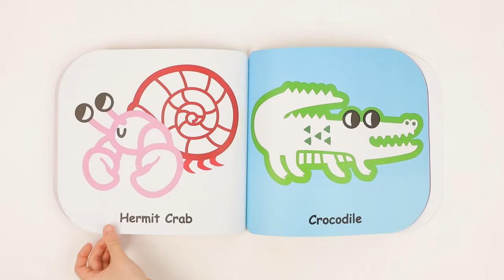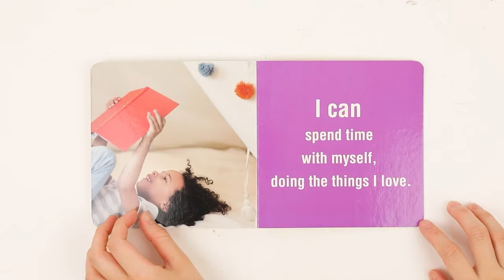Tooky Toy Vzdelávací Box 6v1 pre Deti od 3 Rokov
Edukačný box od spoločnosti Tooky Toy je určený pre deti vo veku od 36 mesiacov. Balenie obsahuje 6 Montessori zmyslových a didaktických hračiek, ktoré podporujú zdravý psychomotorický vývoj dieťaťa a stimulujú jeho zmysly: zrak, hmat a sluch. Rozvíja aj logické myslenie a koordináciu ruka-oko. K dispozícii je tiež podrobný návod pre rodičov, kedy hračku dieťaťu predstaviť a ako sa s ňou hrať. Edukačný box Tooky Toy je vhodný aj ako darček pre dieťa.

Box obsahuje 6 didaktických hračiek pre deti od 3 rokov v jednom balení:

- farebná drevená kocka s 3 rôznymi zámkami,
- 8 drevených kameňov na udržanie rovnováhy,
- drevená didaktická meteorologická tabuľa,
- drevená hra na počítanie 1-10,
- kreatívna sada - Moje prvé omaľovánky Animals Level 1, mäkké pastelky 6 ks,
- farebná kniha "Mám 3 roky"

Tooky Toy je spoločnosť, ktorá pôsobí na trhu už od roku 2004 a zaoberá sa výrobou detských drevených hračiek. Hračky Tooky Toy sú certifikované, čo potvrdzuje kvalitu a bezpečnosť týchto ekologických produktov. Spoločnosť kladie dôraz na kvalitu spracovania a preto sú všetky produkty dobre vyhladené, bez úlomkov a ostrých hrán, hračky sú pokryté iba bezpečnými, netoxickými farbami a lakmi. To všetko robí hračky Tooky Toy milované deťmi a oceňované rodičmi po celom svete.